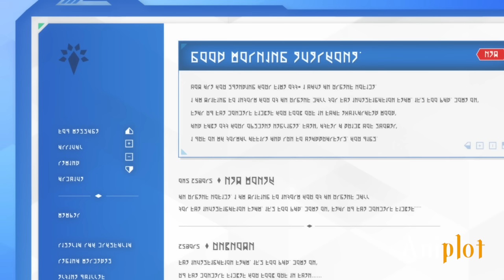Strongest Hero Is Betrayed and Reincarnates As Overpowered Dark Lord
Part 1 00:00
Part 2 12:00
Part 3 19:30
Part 4 28:52
Part 5 33:54
Part 6 41:15
Part 7 46:46